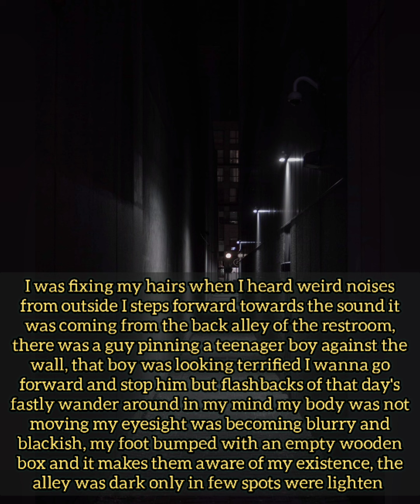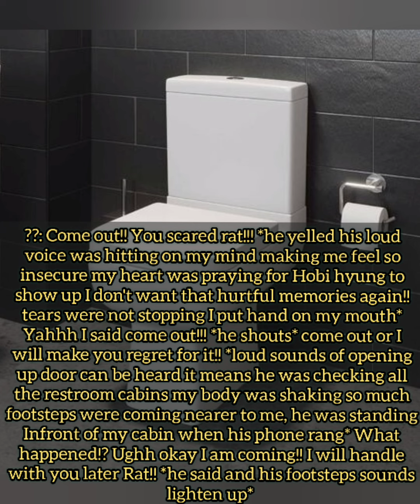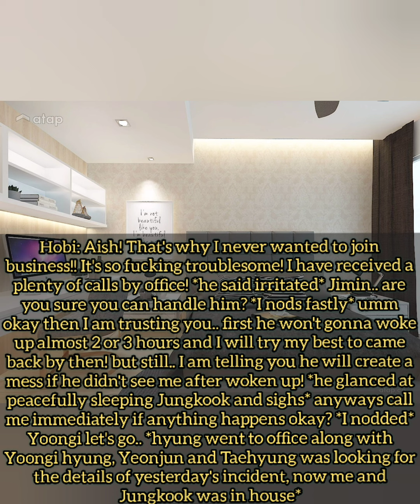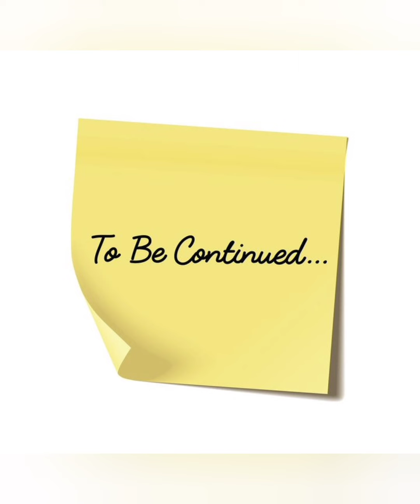~Jikook ff 🐰❤️🐥~ /💕 Forced Marriage 💕/ |My Rainbow🌈| [EP.13]